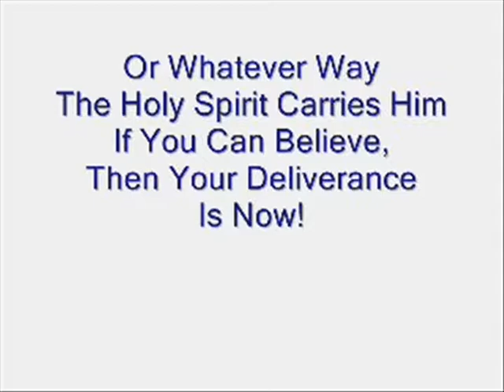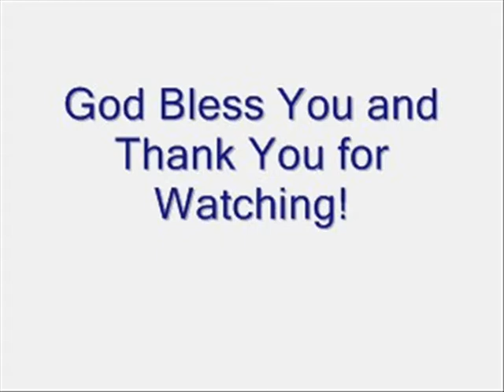Talk Big! Think Big! pt 7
Apostle Andrew L. Robinson is ministering in this Holy Ghost Anointed Revival in Winter Garden, Florida where Pastor Cloretha James and Co-Pastor Norman James are the angels of the house.  As the people listen attentively, the glory of God came down and over-shadowed the congregation.  People began to reach out by faith, because they heard the Holy Spirit say, "TALK BIG! THINK BIG! BELIEVE BIG! STAND BIG!" Many in the audience received their deliverance!